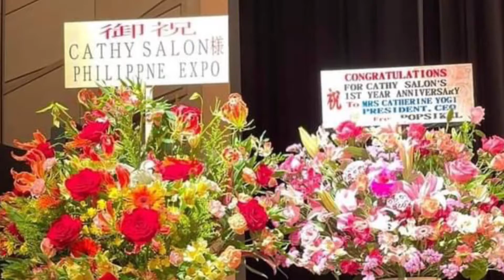The Queens of Tokyo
Unsponsored

They are the Queens of Tokyo Japan. Each charity event has always been a crowned queen. And ladies would love to participate on the said event in order to help at the same time enjoy the event.